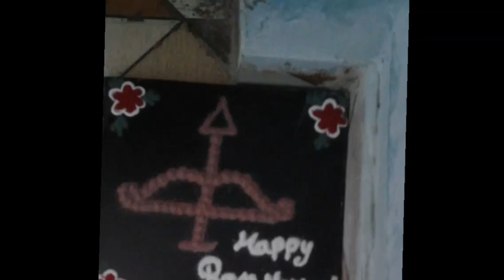🙇Happy Ram Navami💐